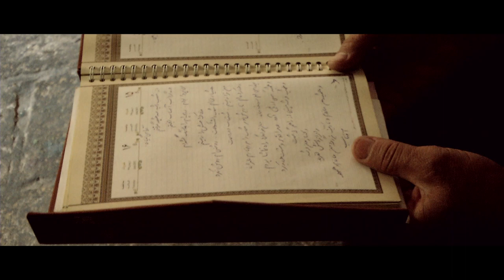MUSIQUES ET RITES DE PERSE • SHORT TEASER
MUSIC & RITES OF PERSIA
A new film & music collection by Vincent Moon & Priscilla Telmon for Petites Planètes

Saturday the 25th of January 2020, in Paris, we will present our new works from Iran.
From Kashan to Yazd, from Ispahan to Shiraz, and from Sanandaj to the deepest side of the Kurdish sufi rituals, join us for a night of films, music and talks, with some special guests and a huge amount of poetry from those magical cosmic crossroads